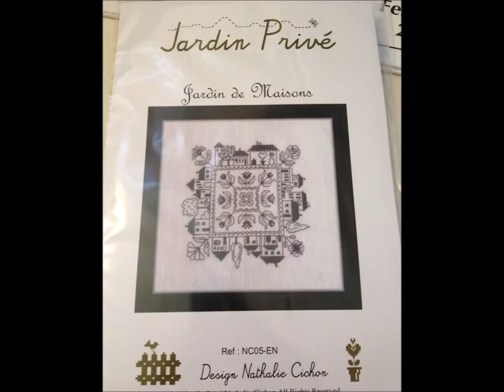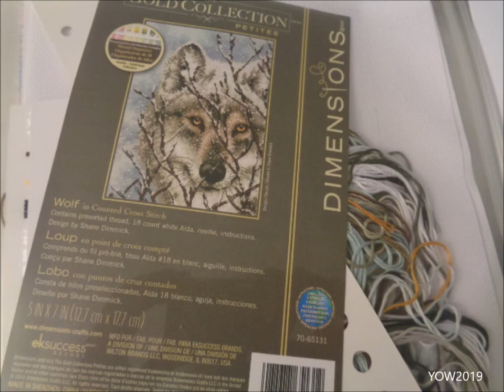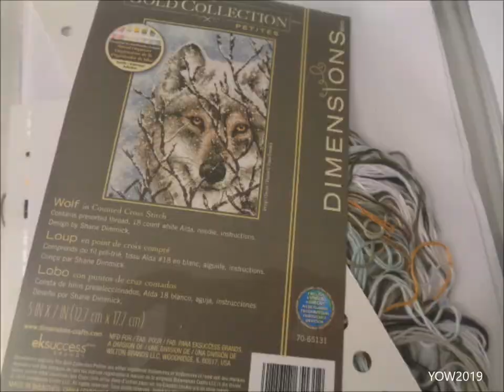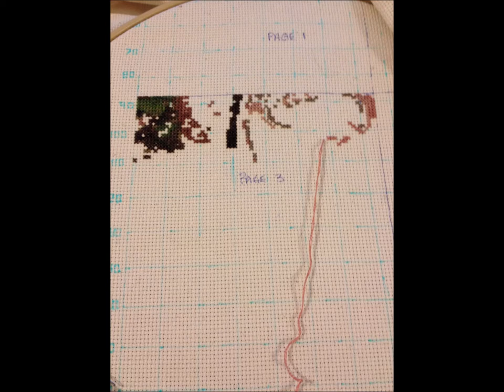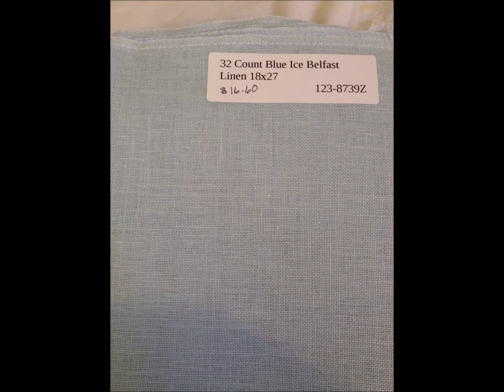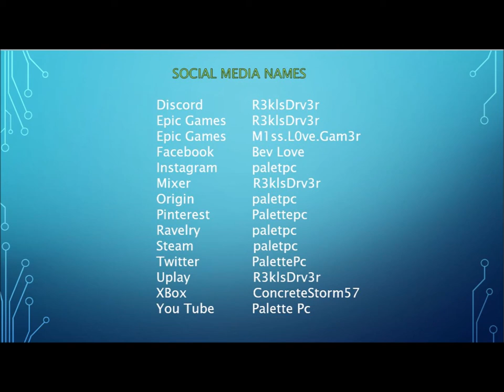Palette PC Projects ~ February 2019 Update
NEW START
Jardin de Maisons (Garden of Houses) - Jardin Prive

WIPS
Faces of Faery #74 - Jasmine Becket-Griffith HAED  (YOW2019)
Magical Whale - Owl Forest Embroidery  (YOW2019)
Wolf - Dimensions Gold Collection Petite (YOW2019)
Quaker Quilts - Carriage House Samplings  (YOW2019)
Carter - Palette PC
Do Different - Long Dog Samplers  (YOW2019)

FINISHES
Cross That Stitch - My Big Toe
Bloomingtails - Laurel Burch Mill Hill
T-Rex - Rediy Ladiy

ACQUISITIONS
Plastic Bags for Diamond Paintings
Fabric & Floss
Eva - Mirabilia
OHHOI Storage Box

OTHER
Ubisoft The Division 2 BETA
PinchMe Sampler Box

SOUNDTRACK
Francis Preve - Seductress; Stranger Danger; and Atmospheria